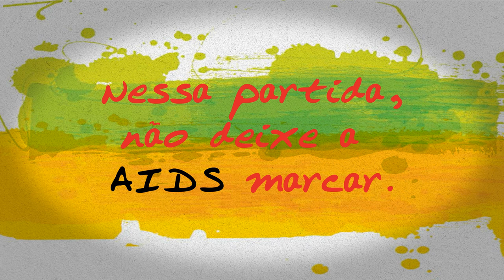Proteja O Gol - Campanha UNAIDS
A iniciativa Proteja o Gol é nova campanha do UNAIDS para a conscientização sobre HIV em nível mundial. A partir de uma ideia simples que ilustra o poder da proteção, faz-se uma analogia entre goleiros protegendo o gol e cada pessoa protegendo a si própria. O objetivo da campanha é usar a popularidade e poder de união do esporte para promover a prevenção do HIV, principalmente entre os jovens.